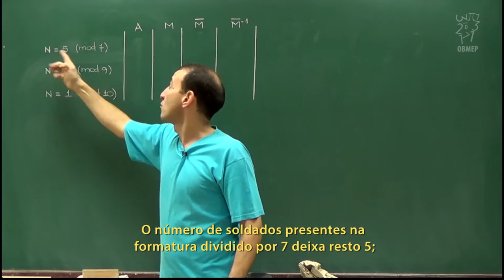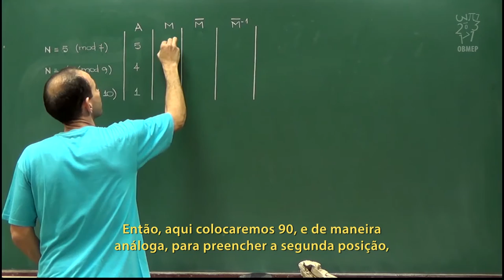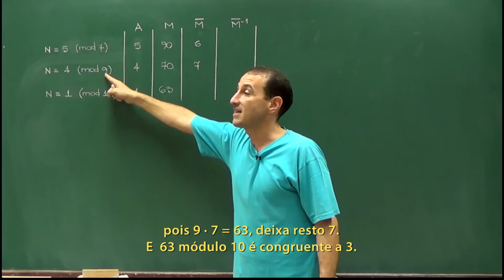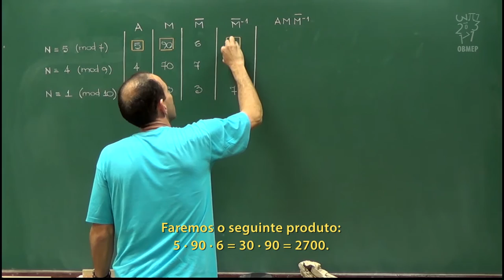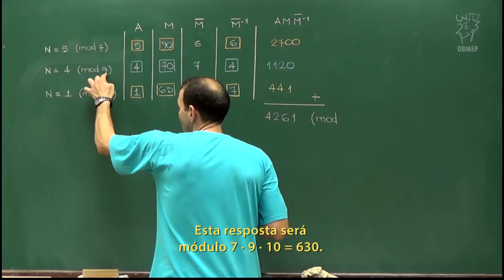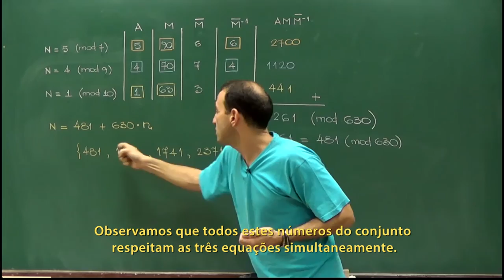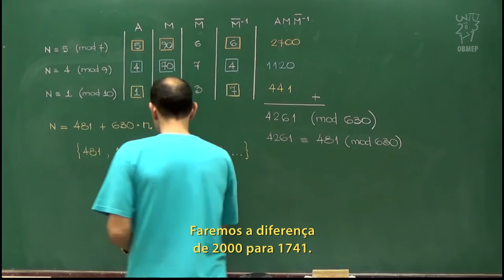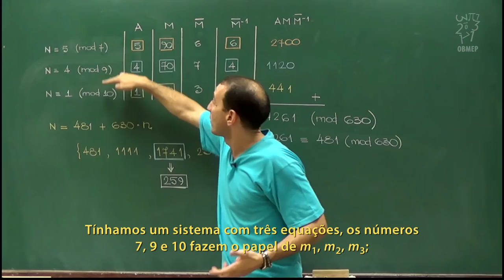Aritmética - Aula 59 - Apresentação do algoritmo chinês do resto - Legendado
Aritmética - Aula 59 - Apresentação do algoritmo chinês do resto

Nesta aula apresentamos o algoritmo chinês do resto. Nela resolvemos o mesmo sistema de congruências da aula anterior, mas desta vez usaremos o nosso novo método (é importante assistir a aula anterior!).